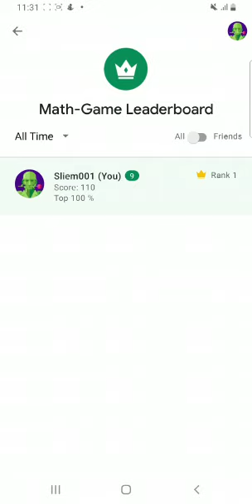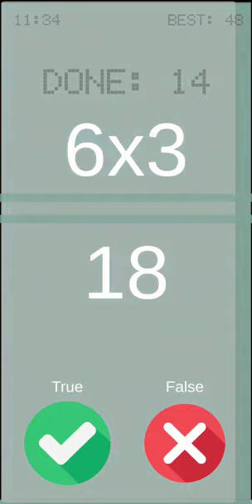Quick Brain 2022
-- Google Play --

You want to pass your time but don't feel like playing the usual games?

You still want to use your time wisely and maybe even do something good for yourself?

Then this game is perfect for you because Quick Brain offers you a playful challenge of your skills by means of mental arithmetic.

The game is free and even without paywall or ads!